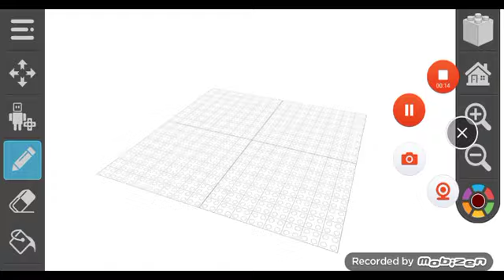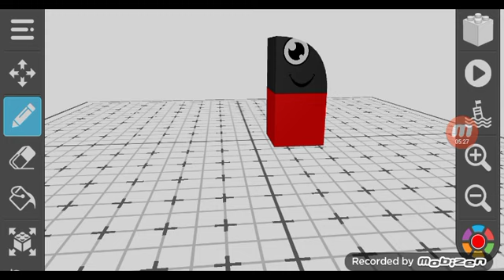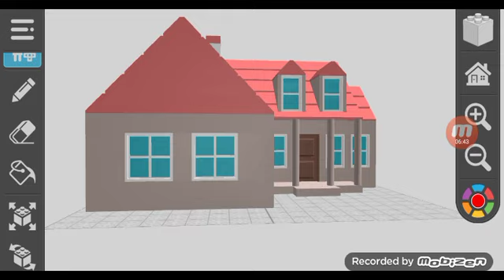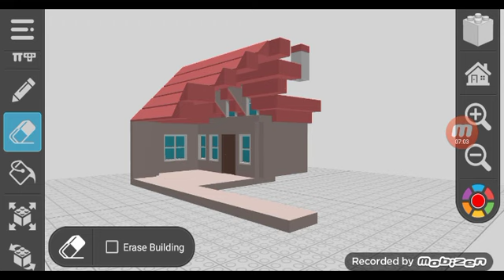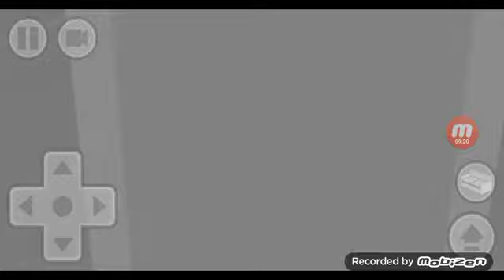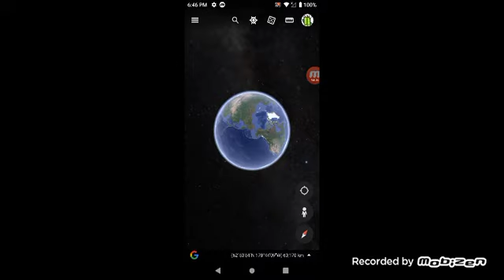Numberblocks Atlis Adventure 12:The demolished house built different|13 on April 25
There is a point where it ended